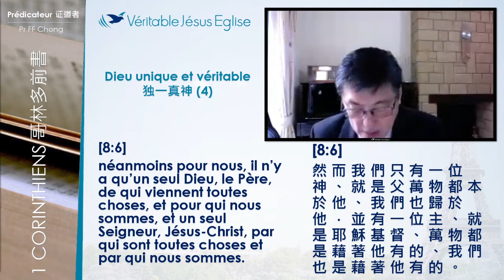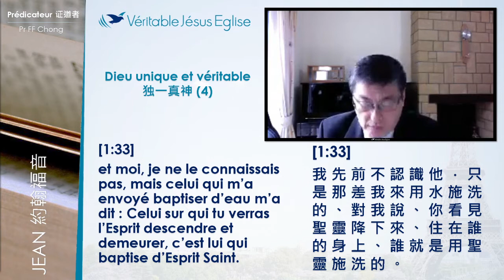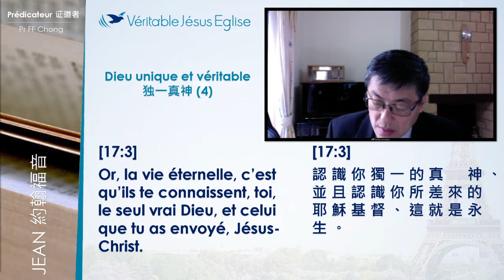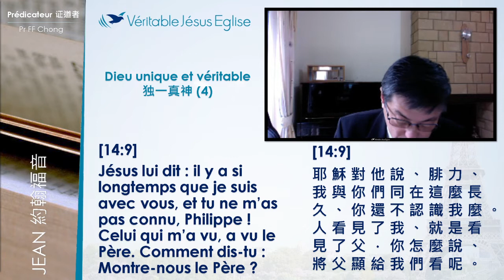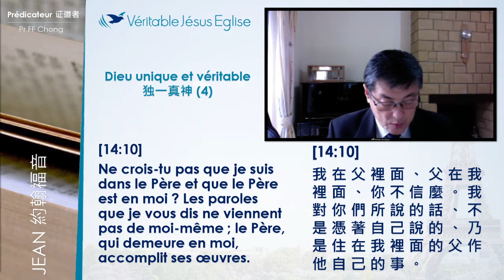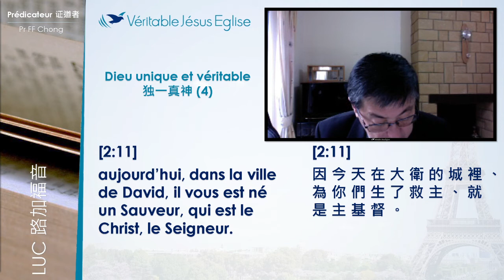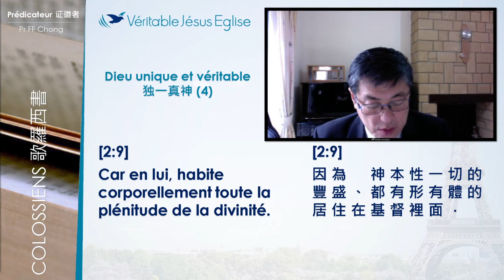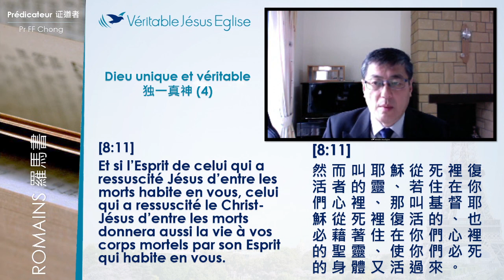独一真神 (四) One True God (4)